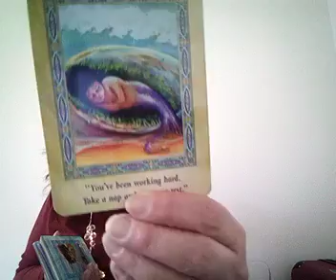Aquarius general reading..